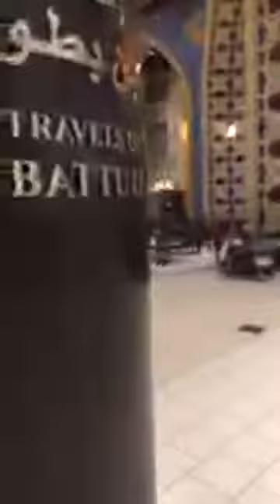Ibn Battuta Mall.Город Дубай, Объединённые Арабские Эмираты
Автор:Лилия Кукшинова